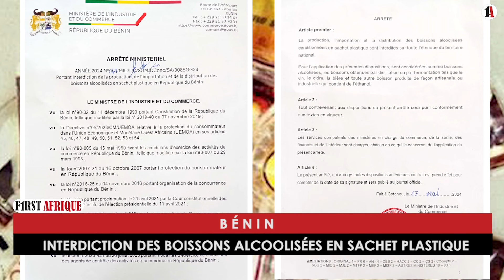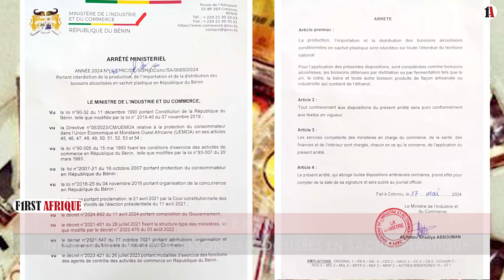BÉNIN : INTERDICTION DES BOISSONS ALCOOLISÉES EN SACHET PLASTIQUE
Au Bénin, il est désormais interdit sur toute l’étendue du territoire national, la production, l’importation et la distribution des boissons alcoolisées conditionnées en sachet plastique.